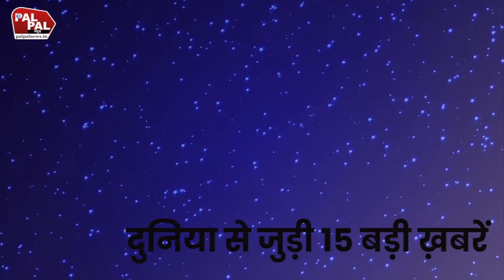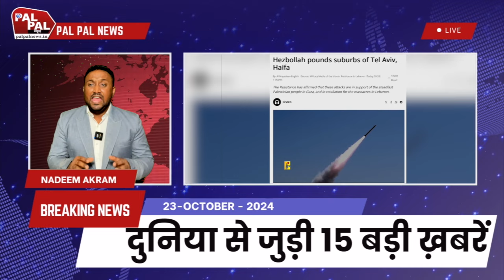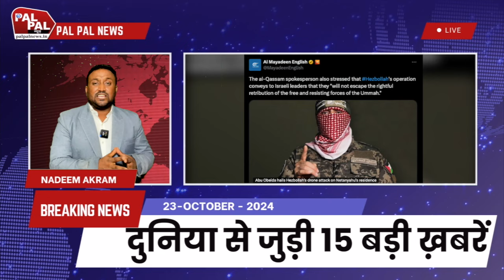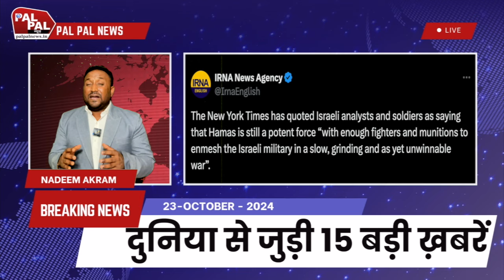IRAN | LEBANON | GAZA | SAUDI ARABIA | JORDAN | ISRAEL से जुड़ी 15 बड़ी खबरें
जानिए IRAN, LEBANON, GAZA, SAUDI ARABIA, JORDAN और ISRAEL के बीच के ताज़ा हालात और संघर्ष पर 15 बड़ी खबरें। क्षेत्रीय तनाव, राजनीतिक घटनाक्रम और मानवीय संकट पर पल पल न्यूज़ की पूरी रिपोर्ट।